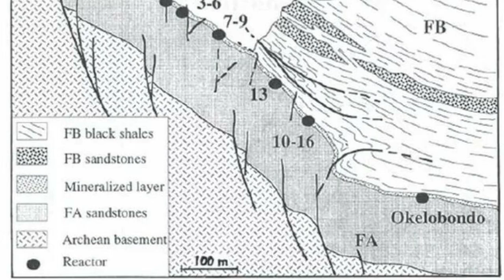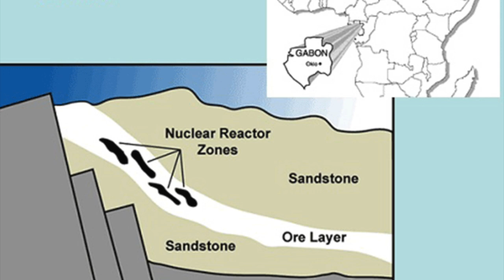I'm surprised! A 1.8 billion-year-old nuclear reactor in Gabon, Africa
Built by highly intelligent beings, a 1.8 billion-year-old nuclear reactor has been found in Africa. This proves once again that at some point Africans were a country with a high level of well-being.
Scientists are still shocked by the discovery.